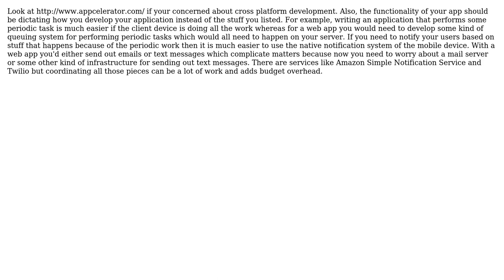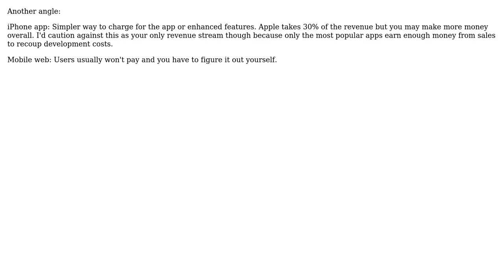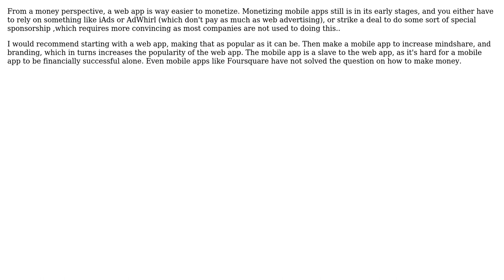How to decide : Phone App or Web App? (6 Solutions!!)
How to decide : Phone App or Web App?

With thanks & praise to God, and with thanks to the many people who have made this project possible! | Content (except music & images) licensed under CC BY-SA | Music | Images & others | With thanks to user vartec user setzamora user Jeremy user Henley user FrustratedWithFormsDesigner user 0Complex and the Stack Exchange Network Trademarks are property of their respective owners. You are responsible for your own actions.